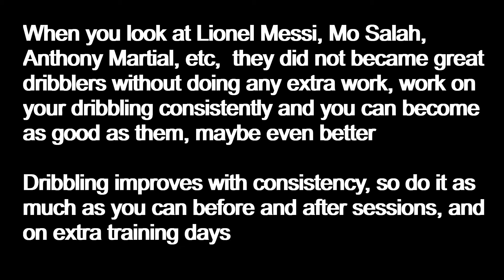Learn How To Become Better at Dribbling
Learn how to improve your dribbling in just 5 minutes, these drills will rapidly improve your dribbling skills if done consistently

If you want to learn to become a great dribbler like Messi, Salah, Martial, and Bale, then this video will help you

🔊Torey Lanez Anyway Instrumental (ReProd. By Abid)
🔊Reminder The Weeknd Instrumental (ReProd. By Abid)